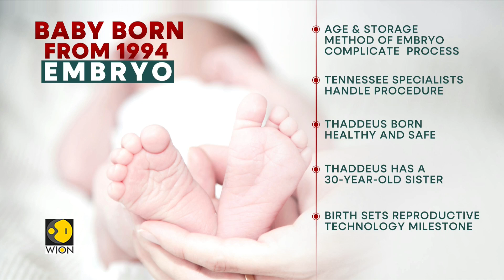Miracle Birth: Record-Setting Twins Born From Embryos Frozen for 30 Years | WION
In a groundbreaking reproductive milestone, an Oregon couple welcomed twins conceived from embryos that had been frozen since 1992—making them the longest-preserved embryos ever to result in live births.